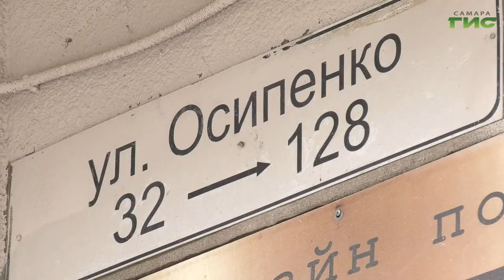В "доме-кукурузе" на улице Осипенко отремонтируют крышу